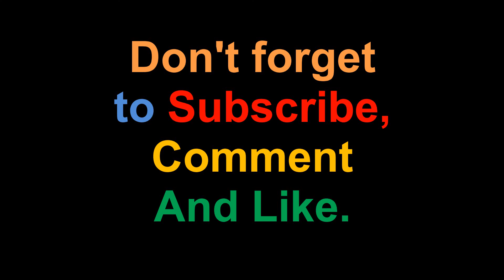Fall footage in connecticut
bugs 5w 1080p cam